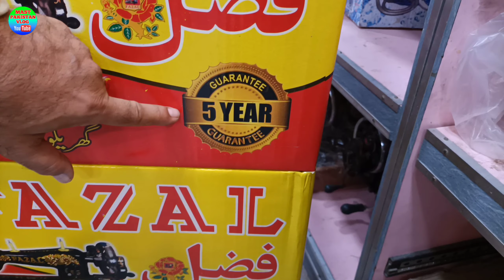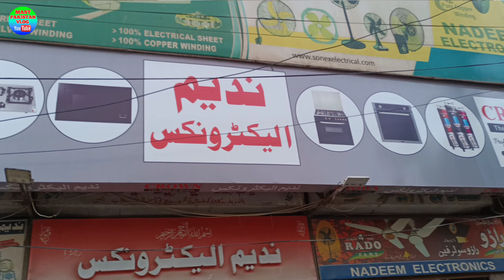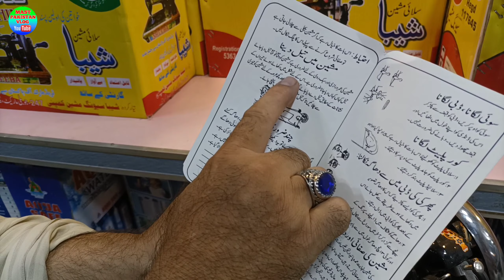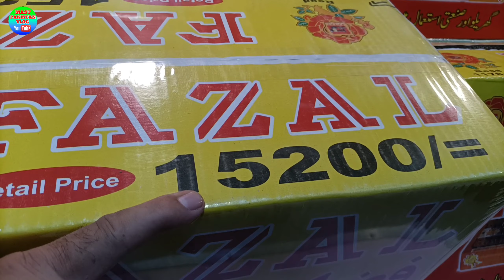Sewing Machine Price in Pakistan 2023|Cheap and Best Sewing Machine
Shopkeeper's
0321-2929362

Location:-
5.C. 13/6, Near UBL Bank, Paposh Nagar Branch, Nazimabad, Karachi

شکریہ..!!

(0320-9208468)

How many rupees is a sewing machine?
What is a good price for a sewing machine?
Which sewing machine is best for home use?
What is the price of sewing machine in Pakistan?
Which sewing machine is best in Pakistan?
What is a popular brand of sewing machine?
Which sewing machine is best quality?
Which Silai machine is best for home?
Which sewing machine is best for home use with price?
Which company sewing machine is best for home use?
Which stitching machine is good for home use?